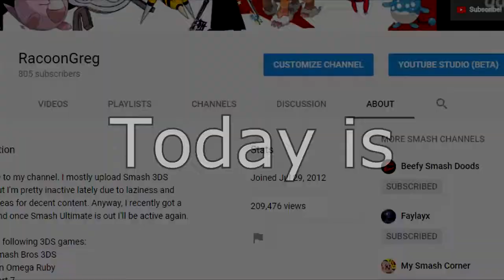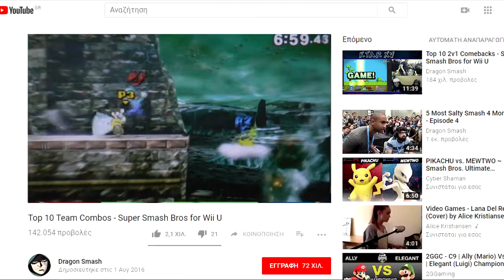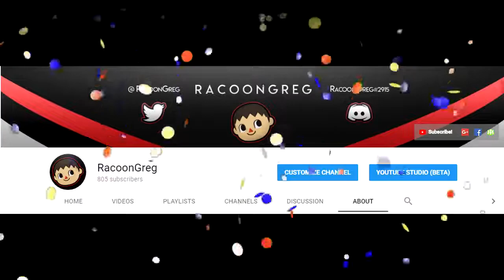Salt Mines 7 - Super Smash Bros 3DS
It's my channel's birthday today! And at last I made a few changes in the channel art. Thanks Faylayx :)